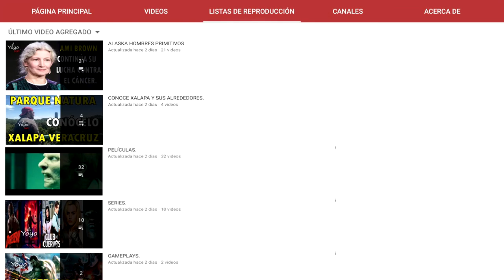LA BODA DE AMY ROLOFF Y CHRIS MAREK 2021 NO TODO FUE TAN LINDO